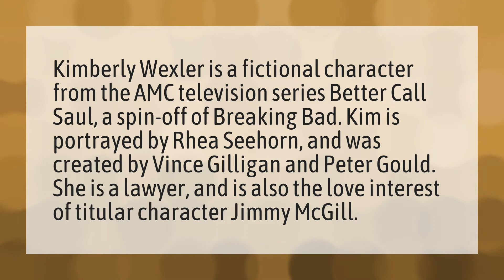Does Kim Wexler love Jimmy?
Better Call Saul • Does Kim Wexler love Jimmy?